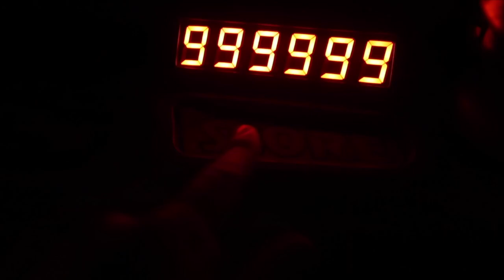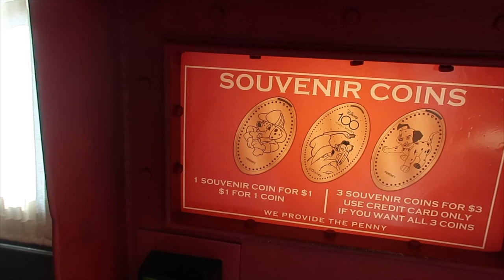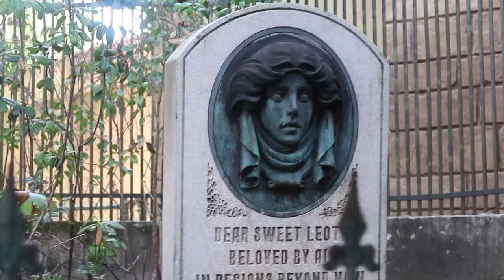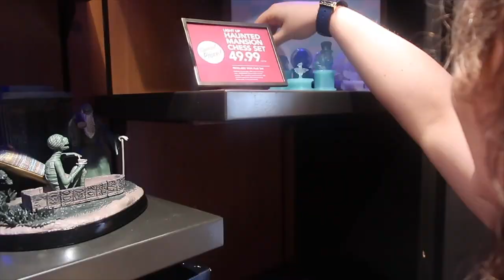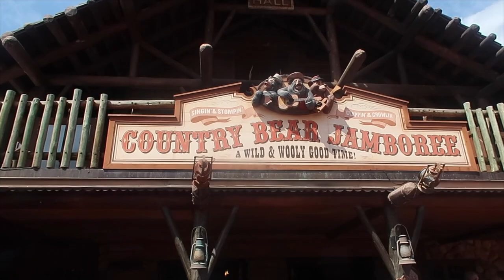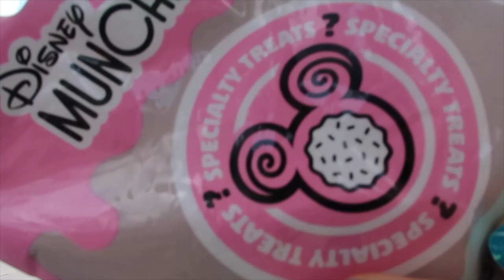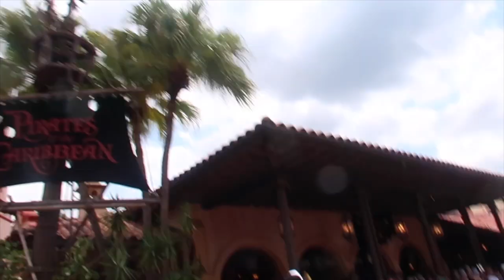We rode Tron, Munchlings Pin hunt, Columbia Harbour House review | WDW & Disney Wish Vlog | May 2023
Yay its our first day in Magic Kingdom and not only that it was a day of a lot of firsts! We got to ride Tron and oh my goodness did we have plenty of feelings about it from the queue area to the ride itself! Bob had his first experiences of pin trading as I (Enya) began my hunt for the super cute new Disney Munchlings pins AND I got to experience Columbia Harbour house for the first time ever so yep the food reviews just keep coming your way! And honestly that's just the tip of the iceberg as to what we did in Magic Kingdom so this is gonna be a two parter but don't worry you only have to wait til next week 5pm UK time to see the next part of our day in Magic Kingdom.

As always you can follow along with all our adventures on our instagram pages:

Also I've started making ears! So if you're interested in sparkly, shiny, Disney inspired ears please check out my instagram page and Etsy store.
Etsy store

And just as a special thank you to all our viewers we have this special discount code for 10% off on the Fantasyland Ear Emporium Etsy store just use code: BOBANDENYA10